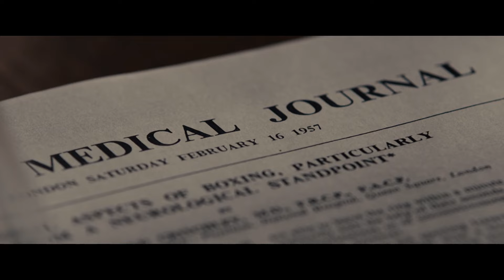Will Smith's Secret Experiment... | Concussion | Now Playing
Concussion is NOW PLAYING and can be found to Rent or Buy

In Pittsburgh, accomplished pathologist Dr. Bennet Omalu uncovers the truth about brain damage in football players who suffer repeated concussions in the course of normal play.